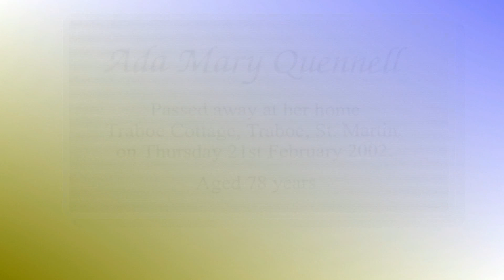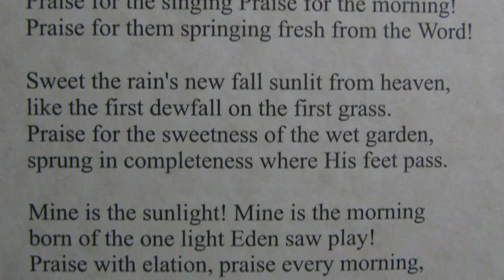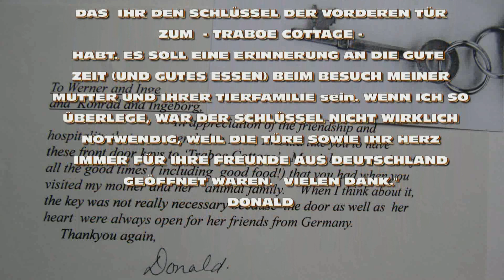IN MEMORY OF ADA MARY QUENNELL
Vor 18 Jahren verstarb plötzlich unsere liebe Freundin Ada - kennengelernt als Nachbarin in unserem Urlaubsort Traboe, Lizard-Halbinsel, Cornwall. Wir haben uns dort immer wieder eingefunden - auch Ada reiste zu uns nach Düsseldorf.  Eine wunderbare Person und sehr offene, liebenswürdige Dame.
Die Zeit mit ihr bleibt unvergessen. Ihr Sohn Donald hat diese Verbindung fortgeführt. Obwohl er weit weg in Kanada lebt, trafen wir uns in Wales und hier in Düsseldorf. Ada`s Haustürschlüssel in der Hand zu halten, war ein bewegender Moment . . .